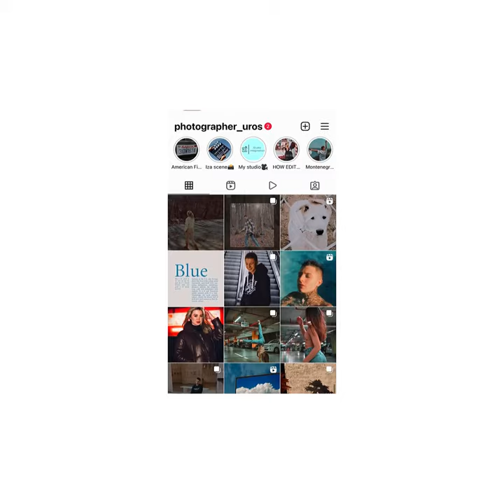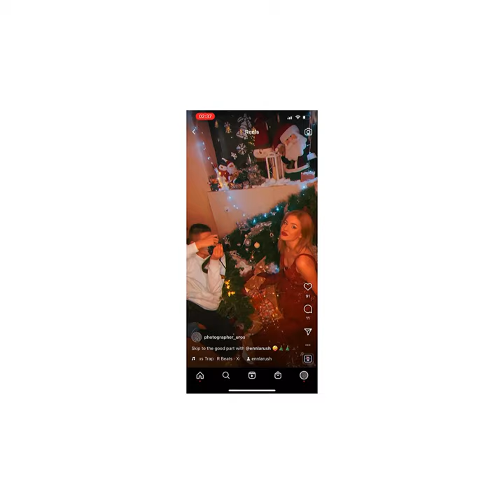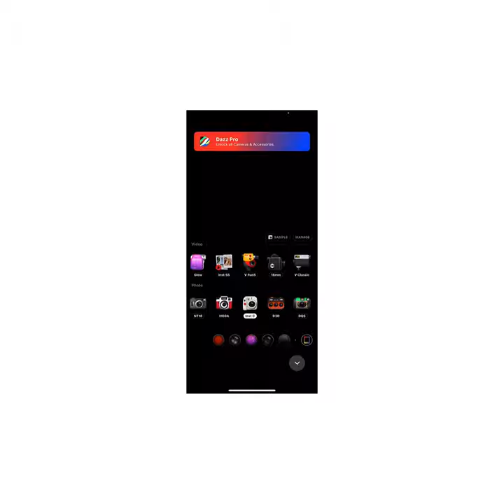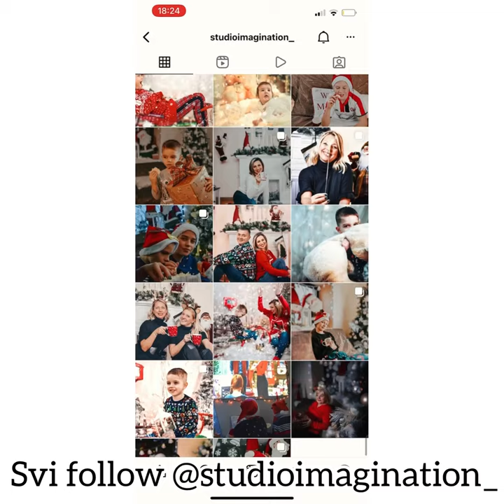Studio / vlog “ SALO MI ISPAALOO” with Enn La Rush 🎞🧠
Moj insta : @photographer_uros
Studio : @studioimagination_🥰
Anin : @ennlarush❤️‍🔥
Tijanin : @ti_janaaa❤️‍🩹

Ovo je malo drugaciji vlog od ostalih ! Šaljivog je karaktera i family frendly content !!😄

Moj Studio je namenjen svakoj vrsti fotografisanja !
Pravimo još dekorativnih i profesionalnih scenografija i postavki ! 🥰
Svi obavezno supscribeeeee!💙

Hvala na podršci ! Love u gays 🖤🖤